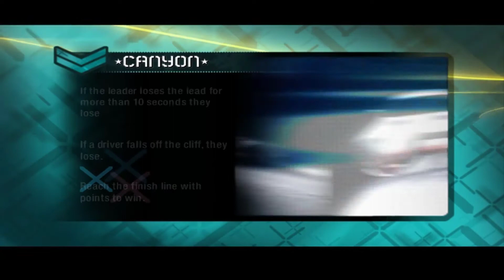Nfs Carbon Kenji Boss Race Dopesta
Need for Speed: Carbon is a 2006 racing video game, and the tenth installment in the Need for Speed series. Developed by EA Canada, Rovio Mobile and EA Black Box, and published by Electronic Arts, it was released on October 30, 2006, for PlayStation 3, Xbox 360, Wii, PlayStation 2, Xbox, GameCube, Windows and Mac OS X and in 2008 for arcades. The game sees players conducting illegal street races within the fictional city of Palmont City, with the game's main story taking place after the events of Need for Speed: Most Wanted and focusing on the player's character taking control of the city from various street-racing gangs. While gameplay is similar to its predecessor, Carbon introduced a number of new features, including crews and racing wingmen, Touge-styled racing events, and greater customization options.